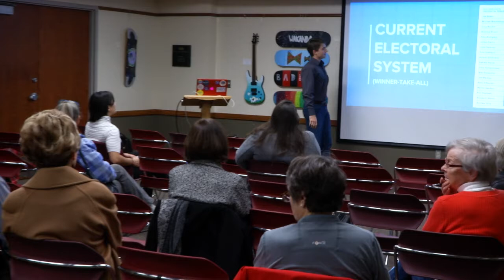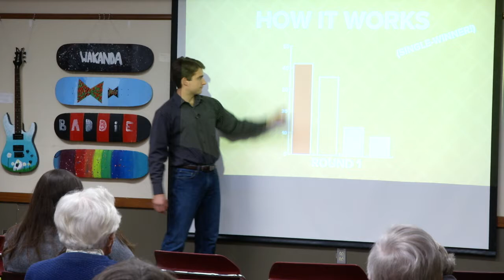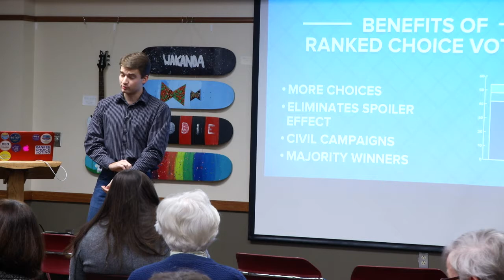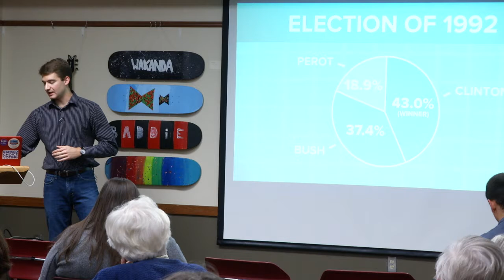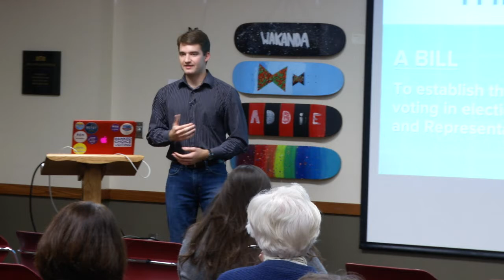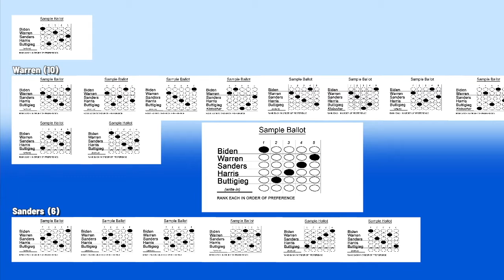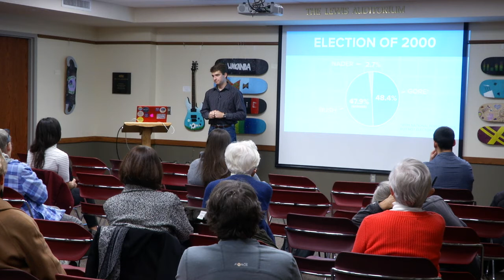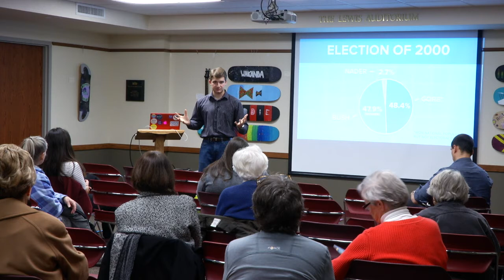Ranked Choice Voting - LWVCC - 2019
Ben Chapman, coordinator for FairVote Illinois, gives a presentation on Ranked Choice Voting, what it is, and why it might be important.

For more information on the League of Women Voters of Champaign County, check out